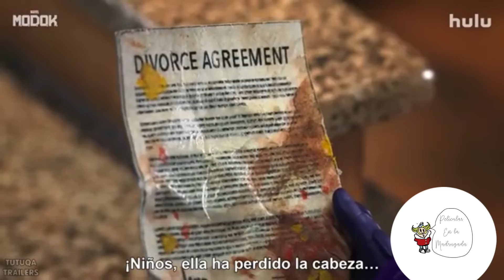M.O.D.O.K /solar opposites grandes series que tienes que ver !!!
Poco a poco , star plus en Latinoamérica nos trae estas grandes joyas , si tienen tiempo estas 2 series se encuentras ahora en el catálogo , simplemente geniales !!!